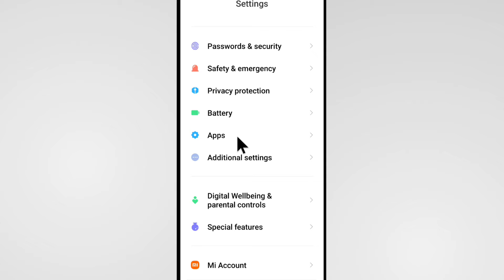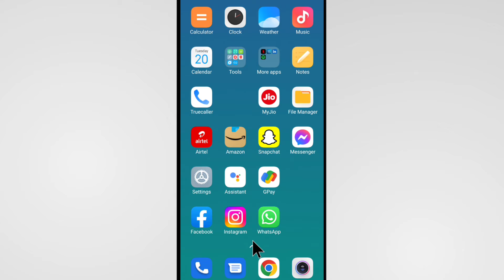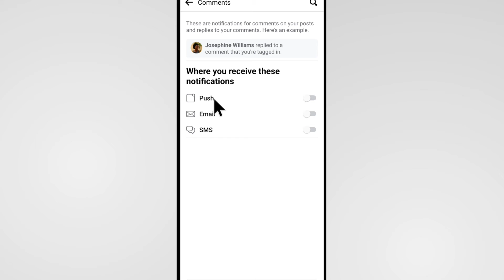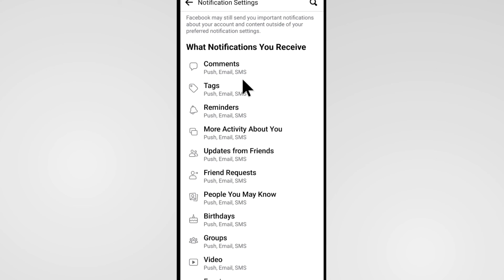Facebook Notification Aata Hai To Pata Nahi Chalta Hai | Facebook Notification Problem